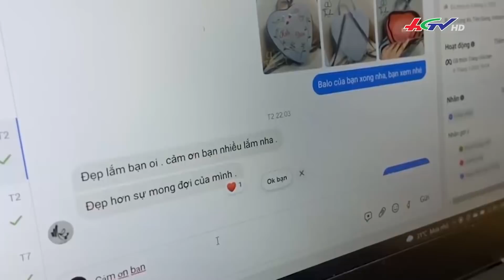Sóng to vượt bờ kè | CHUYỂN ĐỘNG ĐÔNG TÂY | TRUYỀN HÌNH HẬU GIANG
Sóng to vượt bờ kè | CHUYỂN ĐỘNG ĐÔNG TÂY
1. Sóng to vượt bờ kè - 00:00
2. Dồn sức cứu lúa - 01:12
3. Theo đuổi giấc mơ tái chế đồ cũ - 02:302
4. Kết thúc - 05:16